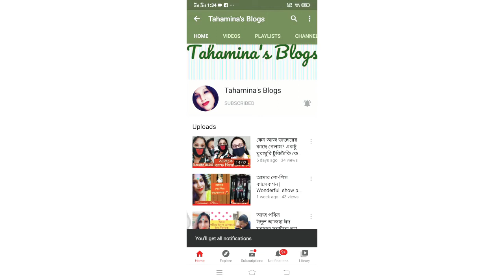স্বাধীনতা দিবসে সবাইকে শুভেচ্ছা ও ভালবাসা ও সকল শহিদ প্রতি অনেক শ্রদ্ধা 🇧🇩🇧🇩🇧🇩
(Tahamina Hossain Recitation)
কবিতাঃস্বাধীনতা তুমি
কবিঃ শামসুর রহমান
আবৃতিঃতাহমিনা হোসেন (Recitation :Tahamina Hossain)